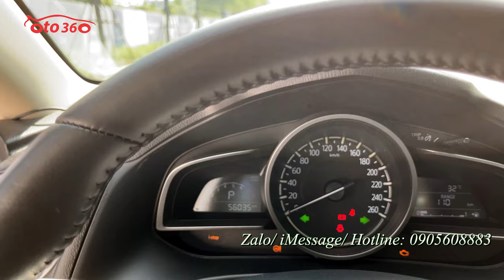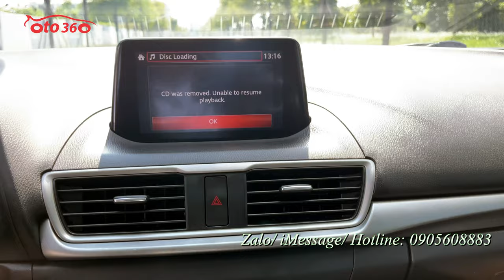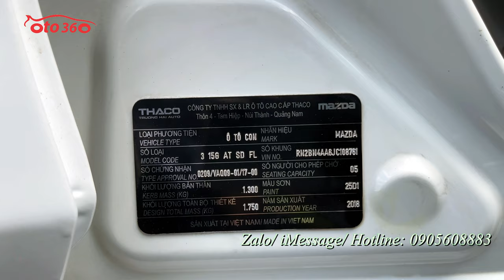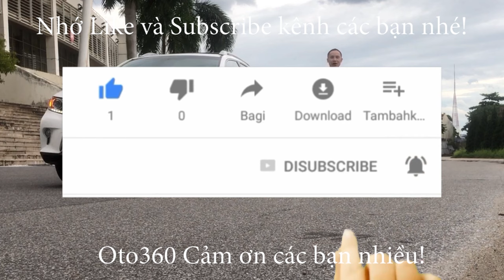Bán xe Mazda 3 1.5 Luxury 2019 biển Hà Nội, 1 chủ từ mới, xe rất đẹp, lốp sơ cua mới tinh chưa hạ.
Bán xe Maza 3 1.5 Luxury sản xuất năm 2018, đăng ký năm 2019, lăn bánh hơn 5 vạn km, lốp sơ cua chưa hạ, bảo hiểm thân vỏ còn dài. Xe rất đẹp và mới.
Xe được trang bị động cơ xăng  1.5L , hộp số tự động 6 cấp, nội thất ghế da cao cấp, ghế điện,  khoá thông minh Smartkey (Stas/top), vô lăng da tích hợp các phím điều khiển, kiểm soát hành trình, ga tự động (Cruicontro), sang số thể thao trên vô lăng, điều hòa tự động, phanh tay điện tử, hệ thống đèn xe tự động, itop, túi khí an toàn quanh xe, cửa nóc, đầu DVD, màn hình, tích hợp camera lùi… lắp thêm camera hành trình trước/sau, cảm biến trước.